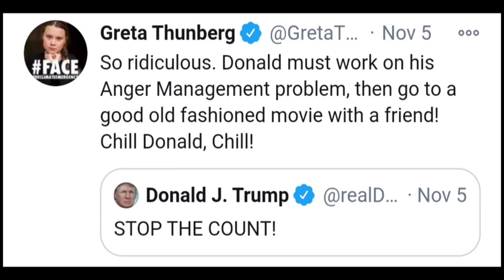Donald Trump vs. Greta Thunberg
Best back talk to an adult by a teen ever.